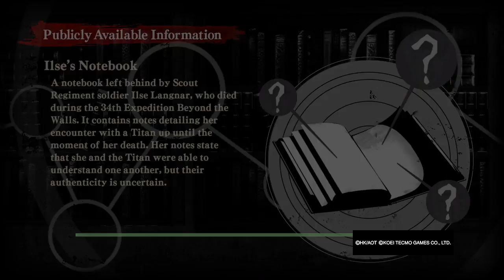Attack on Titan Parte 6 PS4 en español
Hola amigos, el día de hoy toca jugar al Attack on Titan para PS4, si les gustó el vídeo por favor denle un gran like, compartan con sus amigos y si no están suscritos a mi canal los invito a hacerlo, sin más por añadir nos vemos luego ;)

PSN ID: Fer-11055
Nota: Si quieren agregarme para jugar en PS4-PS3-PS Vita envíenun mensaje diciendo que son suscriptores para poder aceptarlos y jugar juntos ;)